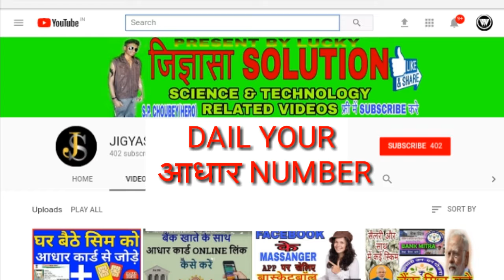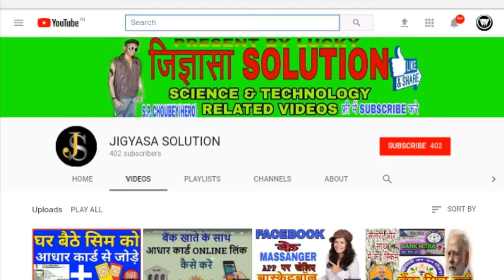How to Link Aadhaar Card with Mobile Number (आधार कार्ड को सिम से कैसे लिंक करें )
Dosto mene apko is video me btya he ki aap kis prakar apne aadhar card ko mobile number se link kra skte hai
To dost janne ke liedekhie hmara video how to link aadhar to mobile number. ,,,,,,,,,,